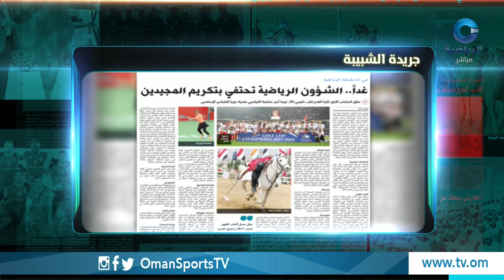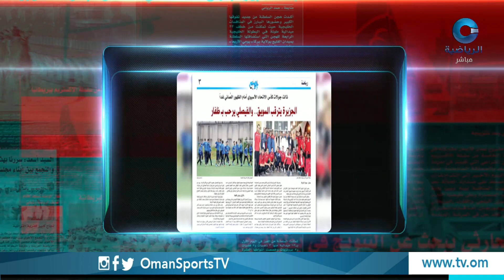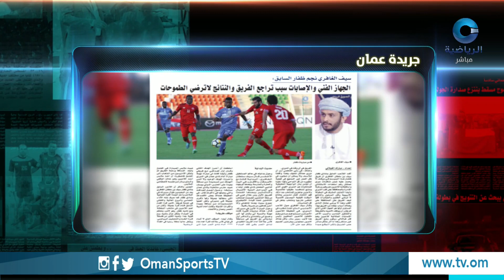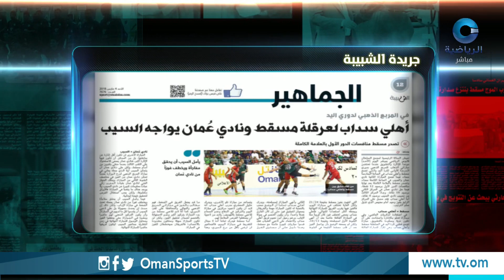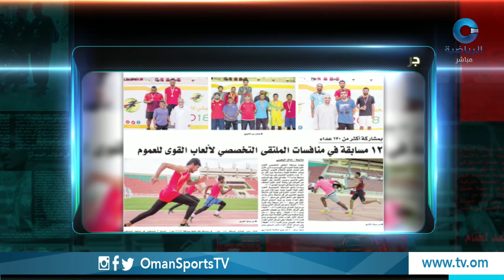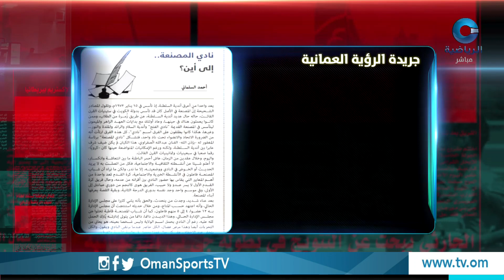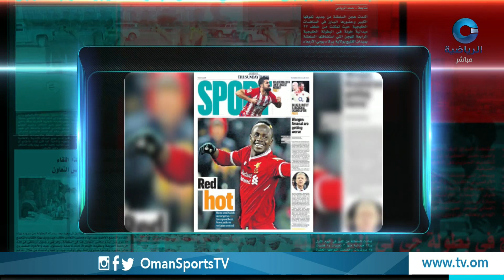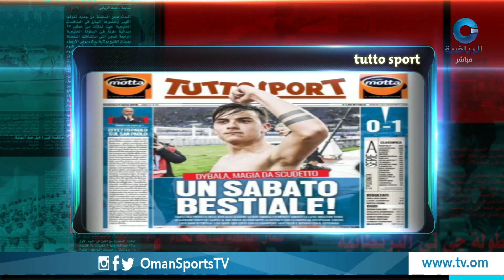عناوين | الأحد 4 مارس 2018م